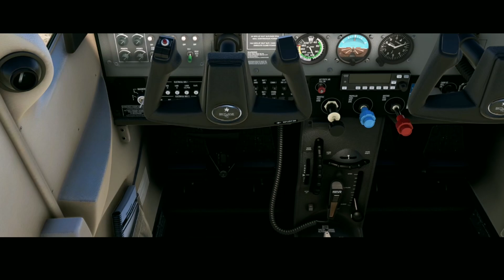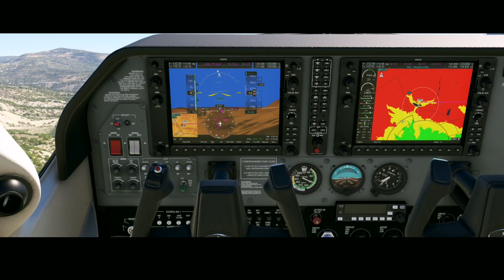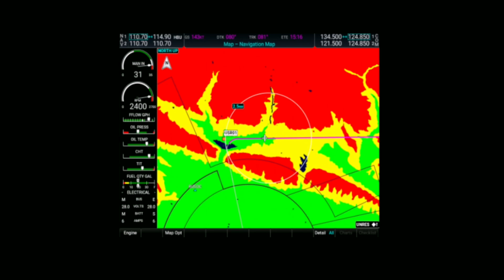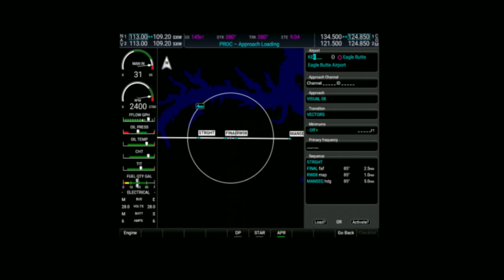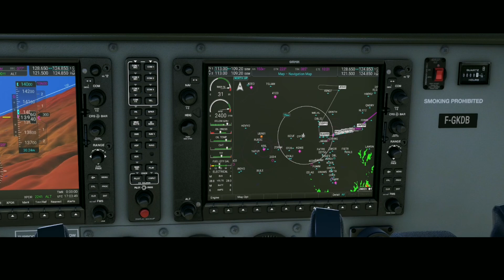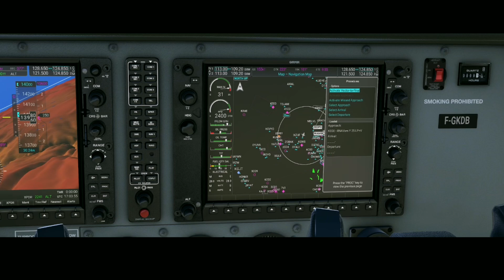KRIL 🇺🇸🦖 COLORADO - KEGE EAGLE | C182T | MSFS